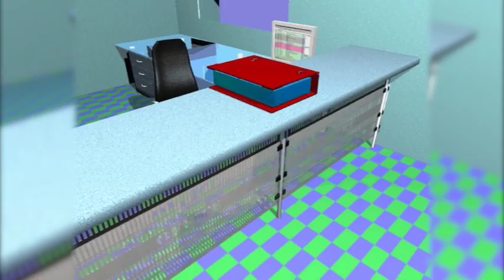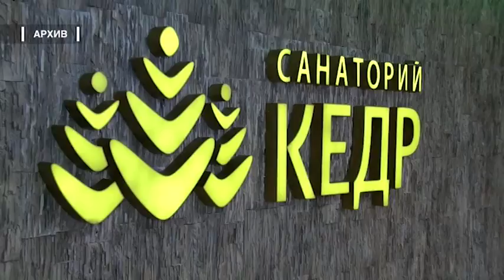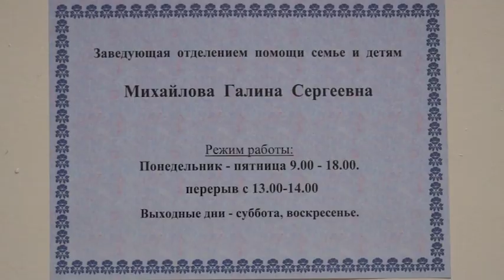Летний отдых детей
Серьезная подготовка к летней оздоровительной  кампании ведется в Саянске с начала года, в ней  задействованы организации министерства социального развития населения, образования Иркутской области, Роспотребнадзора, МВД. Цель их  работы -  организовать безопасные и полезные для детей летние каникулы.